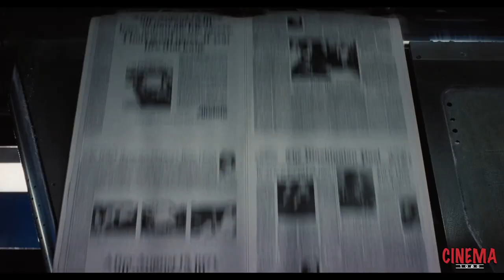STEVEN SPIELBERG: Un cineasta de sueños | Video-tributo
Video-tributo a uno de los más grandes cineastas de nuestra generación, ganador del Óscar a Mejor Director en 2 ocasiones, Steven Spielberg. Quien nos ha regalados películas que nos han hecho soñar, llorar y reír, a traído a la vida dinosaurios, extraterrestres y momentos bélicos, solamente él puede hacerlo. Es por eso que, CINEMA 1080 ofrece este homenaje, esperando que nos siga sorprendiendo con más filmes.

¡Se graba toma y que la fuerza del cine nos acompañe!

Edición: Armando Arenas (2019).
TOMA 50 Producciones